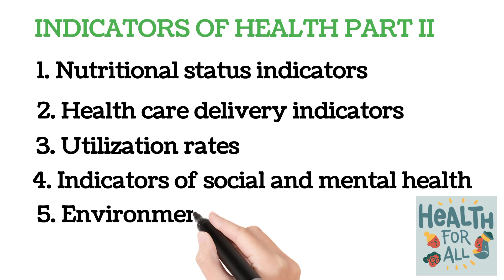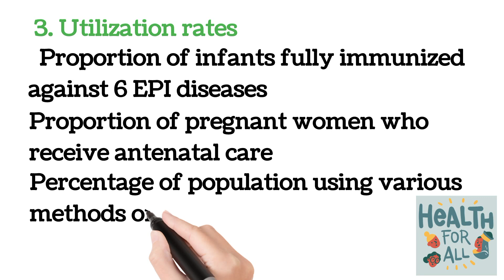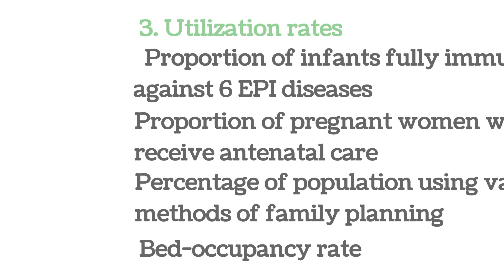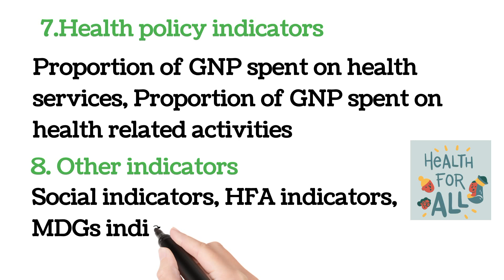INDICATORS OF HEALTH PART II